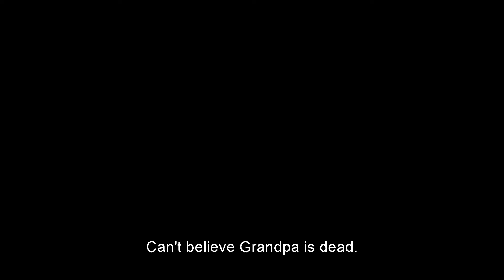Beetlejuice Beetlejuice | Official Trailer | In cinemas 5 September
It’s Showtime! Beetlejuice Beetlejuice In cinemas 5 September.

Keaton returns to his iconic role alongside Oscar nominee Winona Ryder (Stranger Things, Little Women) as Lydia Deetz and two-time Emmy winner Catherine O’Hara (Schitt$ Creek, Corpse Bride) as Delia Deetz, with new cast members Justin Theroux (Star Wars: Episode VIII – The Last Jedi, The Leftovers), Monica Bellucci (Spectre, The Matrix films), Arthur Conti (House of the Dragon) in his feature film debut, with Emmy nominee Jenna Ortega (Wednesday, Scream VI) as Lydia’s daughter, Astrid, and Oscar nominee Willem Dafoe (Poor Things, At Eternity’s Gate).

Burton, a genre unto himself, directs from a screenplay by Alfred Gough & Miles Millar (Wednesday), story by Gough & Millar and Seth Grahame-Smith (The LEGO® Batman Movie), based on characters created by Michael McDowell & Larry Wilson.  The film’s producers are Marc Toberoff, Dede Gardner, Jeremy Kleiner, Tommy Harper and Burton, with Sara Desmond, Katterli Frauenfelder, Gough, Millar, Brad Pitt, Larry Wilson, Laurence Senelick, Pete Chiappetta, Andrew Lary, Anthony Tittanegro, Grahame-Smith and David Katzenberg executive producing.

Burton’s creatives behind the scenes includes director of photography Haris Zambarloukos (Meg 2: The Trench, Murder on the Orient Express); such previous and frequent collaborators as production designer Mark Scruton (Wednesday), editor Jay Prychidny (Wednesday), Oscar-winning costume designer Colleen Atwood (Alice in Wonderland, Sweeney Todd: The Demon Barber of Fleet Street, Sleepy Hollow), Oscar-winning creature effects and special makeup FX creative supervisor Neal Scanlan (Sweeney Todd: The Demon Barber of Fleet Street, Charlie and the Chocolate Factory) and Oscar-nominated composer Danny Elfman (Big Fish, The Nightmare Before Christmas, Batman); and Oscar-winning hair and makeup designer Christine Blundell (Topsy-Turvy).

A Warner Bros. Pictures presentation, Beetlejuice Beetlejuice will be released only in theaters and IMAX on September 6, 2024 nationwide, and internationally beginning 4 September 2024.  It will be distributed worldwide by Warner Bros. Pictures.